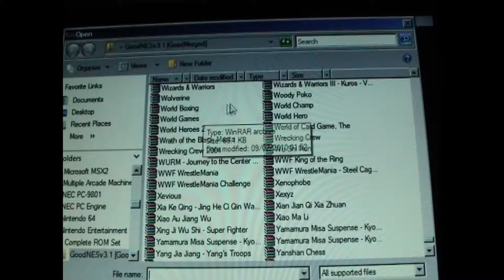Get His Eyes (Contains Strong Language)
ஜ۩۞۩ஜ
The sixth episode of Ad and Pad Play Video Games. WARNING: This video contains strong language. The duo play Woody Poko. In this video game, the player controls an old wooden figure named "This Baggage". That says it all really doesn't it.

Featured games:
Sanrio Carnival 2
Woody Poko